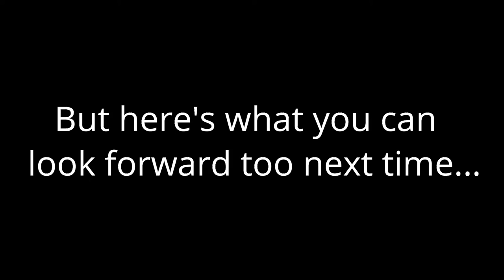A Different Game?! - theHunter Primal | Ep3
Yes I'm doing a video on a different game, suck it up! I just wanted to do something different. So, I hope you guys enjoy seeing me scared and getting attack by giant reptiles!